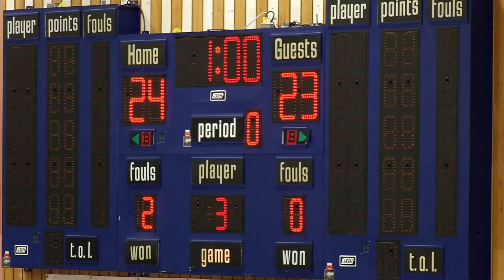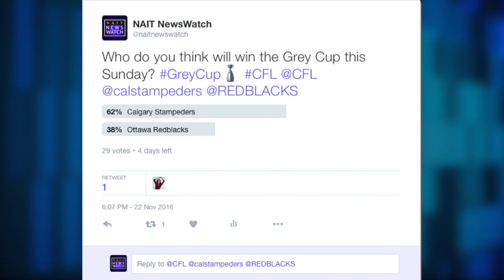NAIT NewsWatch Show 9 Sports Segment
This week in sports I have your NAIT Men's and Women's Volleyball highlights, a preview of the Grey Cup match up, I talk to Tosaint Ricketts former coach, and for the nZone Challenge I learn how to shoot a hockey puck.